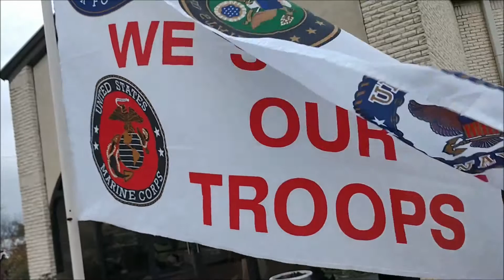VIDEO: Craven County Veterans Stand-Down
The 5th annual Craven County Veterans Stand-Down is held at the Dayspring Christian Center in New Bern, N.C., Feb. 22, 2019. The annual event connects veterans and military personnel with groups and organizations ready to help or provide services. [Gray Whitley / Sun Journal Staff]